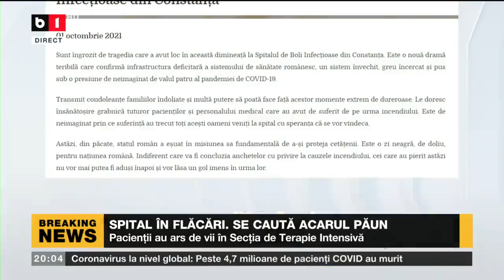ACTUALITATEA CU TUDOR MUSAT. CIOLOȘ, NOUL PREȘEDINTE USR PLUS.